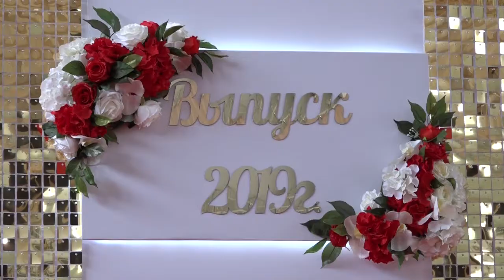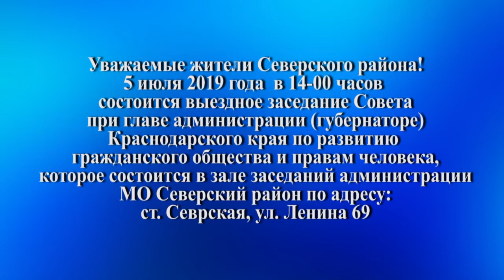Новости северского района - 28 Июня